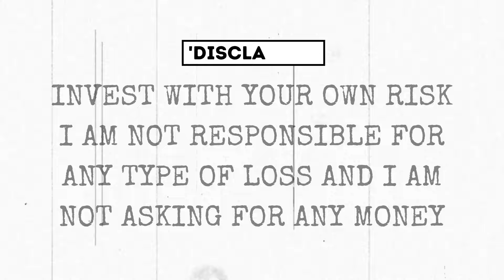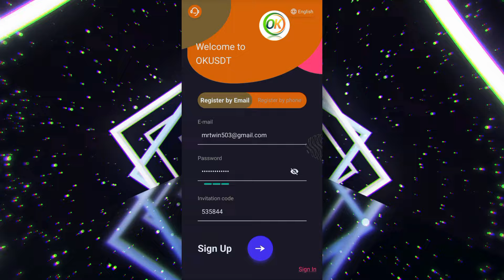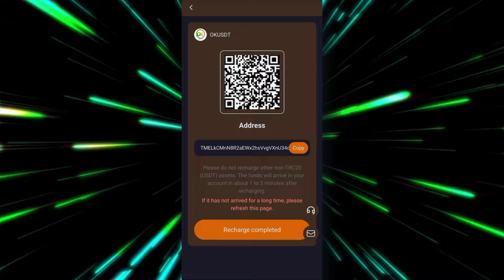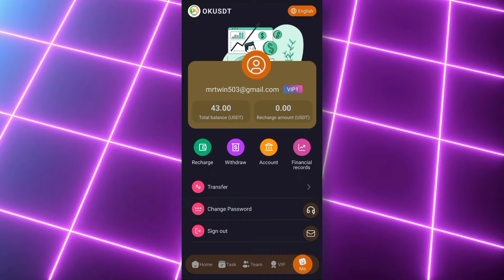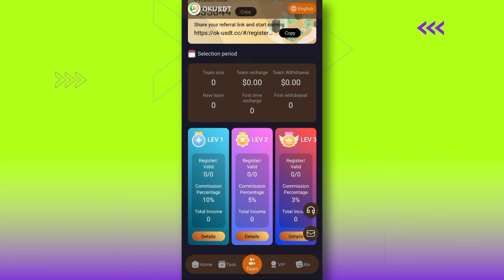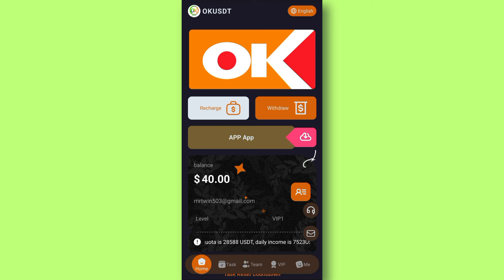*NEW AND BEST* PER CLICK 3.00 USDT (DON'T MISS❌) USDT MINING WEBSITE (🔥PROOF) : PROFITABLE WEBSITE 🎁